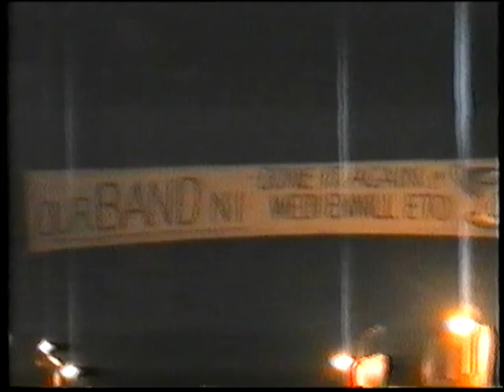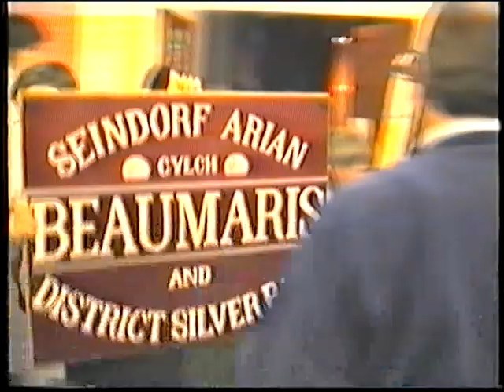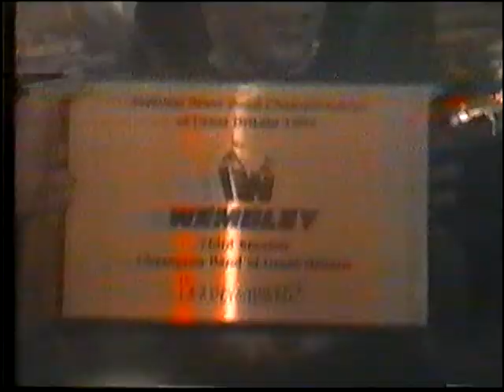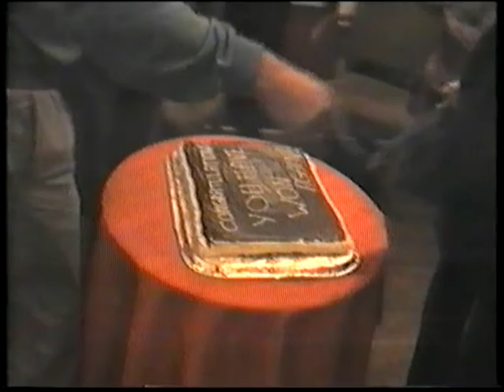Beaumaris Band Welcome Home from winning Section 3 National Finals Wembley October 1992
1992 Beaumaris Band returning home to Beaumaris receiving a welcome home party in the Bulkeley Hotel after Winning the 3rd Section National Finals in Wembley.